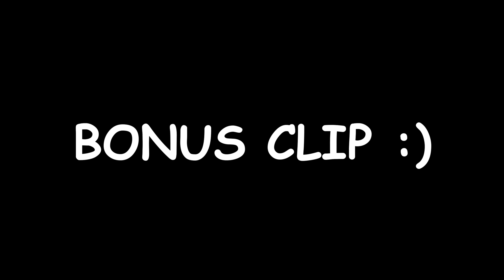CS:GO ZOMBIE ESCAPE ON GFL | ze_A_E_S_T_H_E_T_I_C_v1_1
Played on GFL Counter Strike: Global Offensive Server ~ Connect: 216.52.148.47:27015